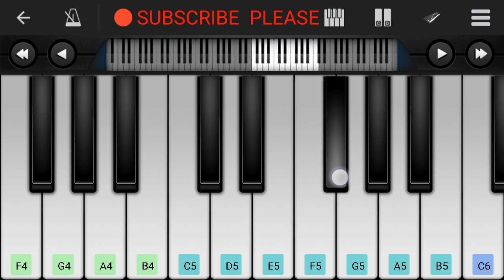Janam Dekh lo piano tutorial || Veer Zara || Shahrukh khan || - Mobile Perfect Piano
Song : Main Yahaan Hoon
lyrics : Javed Akhtar
Singers : Udit Narayan

Jaanam Dekh Lo Mit Gayi Dooriyan
Main Yahaan Hoon, Yahaan Hoon, Yahaan Hoon, Yahaan..

Main Yahaan Hoon, Yahaan Hoon, Yahaan Hoon, Yahaan )...(2)
Kaisi Sarhadein, Kaisi Majbooriyan

Tum Chhupa Na Sakogi Main Woh Raaz Hoon
Tum Bhula Na Sakogi Woh Andaaz Hoon
Gunjtaa Hoon Jo Dil Mein To Hairaan Ho Kyon
Main Tumhare Hi Dil Ki To Aawaz Hoon
Sun Sako To Suno Dhadkanon Ki Zaban
Main Yahaan Hoon, Yahaan Hoon,
Yahaan Hoon, Yahaan
Kaisi Sarhadein, Kaisi Majbooriyaan
Yahaan Hoon, Yahaan

Main Hi Main Ab Tumhaare Khayaalon Mein Hoon
Main Javaabon Mein Hoon, Main Sawalon Mein Hoon
Main Tumhaare Har Ek Khwaab Mein Hoon Basaa
Main Tumhaari Nazar Ke Ujaalon Mein Hoon
Dekhti Ho Mujhe Dekhti Ho Jahaan
Jaanam Dekh Lo … Yahaan Hoon… Yahaan